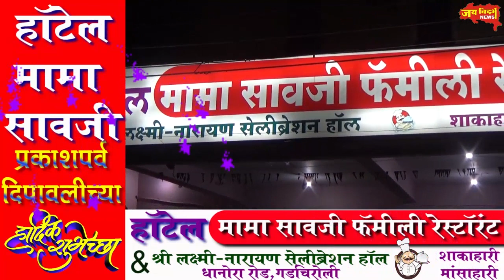लसीकरणासाठी पालकांनी सहकार्य करावे - जिल्हाधिकारी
गडचिरोलीत गोवर रूबेला लसीकरण मोहिमेचा शुभारंभ